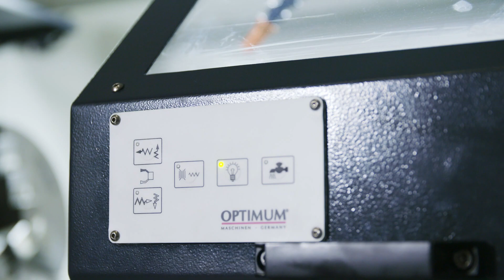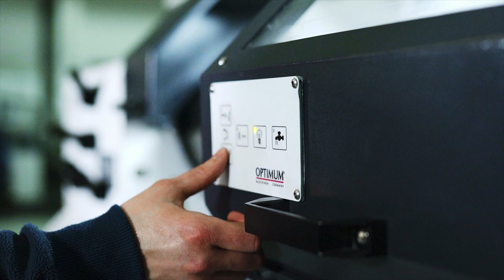Precyzyjna tokarka do prowadnic i dyszli, OPTIturn TX 5216 Optimum 3432440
Precyzyjna tokarka karuzelowa i wrzecionowa OPTIturn TX 5216 spełnia najwyższe wymagania pod względem wyposażenia technicznego i precyzji. Model z cyfrowym wskaźnikiem położenia NEWALL DP700.

Najważniejsze cechy tokarki TX 5216:
- Podłoże maszyny wykonane z mocno użebrowanego żeliwa
- Jednoczęściowa podstawa maszyny wykonana ze stali
- Wysoka sztywność obudowy wrzeciennika dzięki mocno użebrowanemu odlewowi 25GG
- Wszystkie koła zębate przekładni posuwowej wykonane ze stali, hartowane i szlifowane
- Wały na łożyskach igiełkowych, wszystkie elementy są smarowane w kąpieli olejowej
- Hartowane i szlifowane wrzeciono zapewnia ogromną dokładność i trwałość
- Dzięki wysokiej wydajności skrawania, usuwanie dużej ilości wiórów podczas obróbki zgrubnej nie stanowi problemu
- Przyjazny w serwisowaniu zdejmowany panel tylny
- Łańcuch energetyczny do łagodnego prowadzenia przewodów i węży
- Zabezpieczenie przed wiórami przesuwane wraz z prowadnicą łoża ze zintegrowanym wskaźnikiem położenia i wężem chłodziwa, przesuwana ręcznie
- Odłączane koła ręczne przetestowane wg EN 23125
- Dwukanałowy przełącznik prawo- dwukanałowy przełącznik prawo-lewy przetestowany wg EN 23125
- Bez konieczności wymiany kół
- Przełącznik z kalkulacją cyklu życia przetestowany wg EN ISO 13849
- Z zabezpieczeniem przed jednoczesną pracą mechanizmu gwintowania i posuwu
- Prowadnice łoża hartowane i precyzyjnie szlifowane
- Elektronicznie hamowany silnik
- Elektroniczne wyłączenie posuwu osi Z
- Wszystkie elektroniczne elementy sterujące dostępne centralnie
- Pełne oświetlenie pola roboczego
- Zewnętrzny zbiornik płynu chłodzącego ze wskaźnikiem poziomu i separatorem oleju
- Kompletna osłona wrzeciona prowadzącego i napinającego
- Elektryczne wyłączanie położenia z poczwórnym ogranicznikiem położenia
uchwyt tokarski 3-szczękowy w standardowym zakresie dostawy
- Szybkozmienny uchwyt stalowy SWH 7-C
- 1 uchwyt stalowy 32 x 130 typ D dla dłuta kwadratowego 25 mm
-Cyfrowy wskaźnik położenia DP700 (więcej informacji patrz "NEWALL-DP700")

TX 5216
-Duży otwór wrzeciona Ø 80 mm
-Duża średnica wrzeciona Ø 80 mm